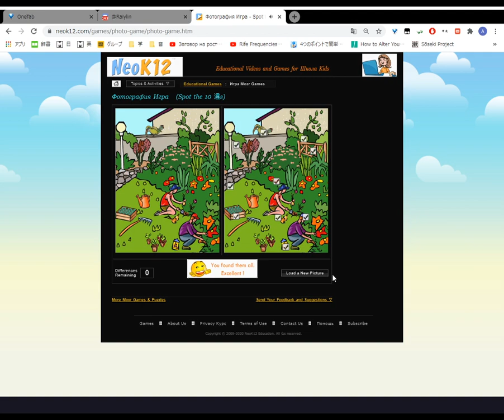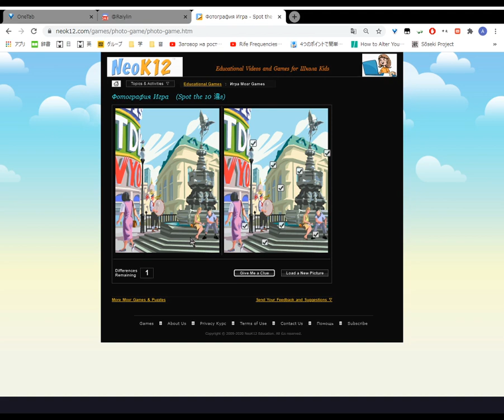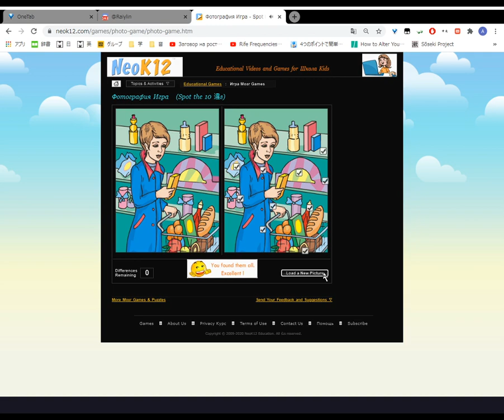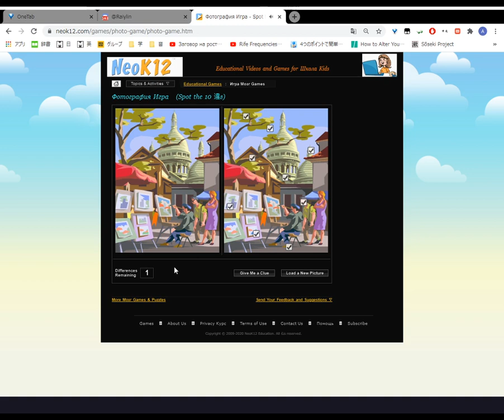spot the difference 2020 12 31 14 33 14